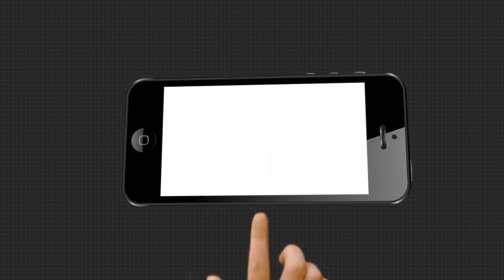ବେଆଇନ ବାଣ କାରଖାନା ଉପରେ ପୋଲିସର ରେଡ଼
ବେଆଇନ ବାଣ କାରଖାନା ଉପରେ ପୋଲିସର ରେଡ଼। କଟକ ଜଗତପୁର ଅଂଚଳରେ ଥିବା ରେଡ଼। ବିପୁଳ ପରିମାଣର ବାଣ ଓ ବାଣ ତିଆରି ସରଞ୍ଜମ ଜବତ। ଦୁଇ ଦିନ ତଳେ ଖାନ ନଗର ରେ ରେଡ଼ କରି ବିପୁଳ ପରିମାଣର ବାଣ ଜବତ କରିଛି ପୋଲିସ। ବାଣ ତିଆରି କରିବା ଅଭିଯୋଗରେ 3 ଅଟକ..